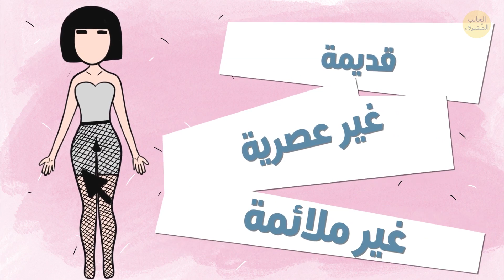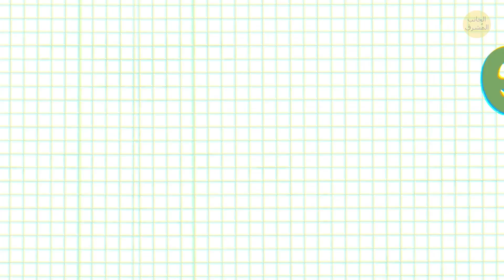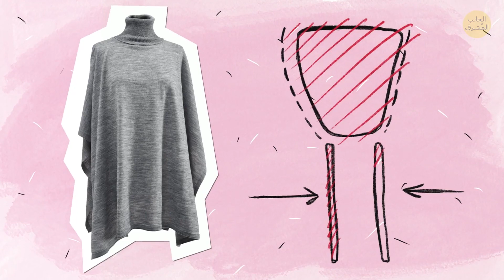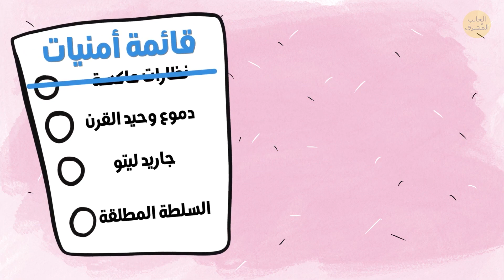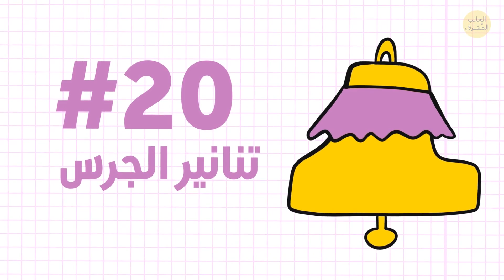٢٠ موضة غير عصرية قد تفسد مظهركِ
جميعنا يرغبُ في الظهور بمظهرٍ أنيق، ونبذلُ قصارى جهدنا لتعلّم صرعاتِ الموضة لمواكبة ما يستجد عليها مع بقية العالم. ولكن إلى جانب ذلك، يجب الانتباه إلى الاتجاهات الغير مواكبة للموضة والتي من شأن ارتدائها أن يفسد مظهركِ. إليكِ قائمةٌ بما يجبُ عليكِ الانتباه إليه لتحافظي على وقتك ومظهرك الأنيق!

والآن حان وقتُ الاعتراف- أي هذه العناصر موجودٌ في خزانتك؟ أخبرينا بذلك في التعليقات أدناه!